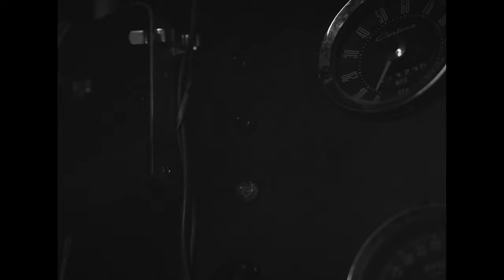Raging Speedhorn - Doom Machine (Official Video)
Doom Machine - the latest monster of a track taken from RSH's sixth album 'Hard To Kill'.

Hard To Kill album produced by Russ Russell (Napalm Death/ At The Gates) - released on Red Weed Records, October 23, 2020.

Film Starring: Gordon Morison, Frank Regan, Daniel Cook, Andy Gilmour, James Palmer, Dave Leese and Russ Russell as "The Doctor"

Directed by Daniel Cook